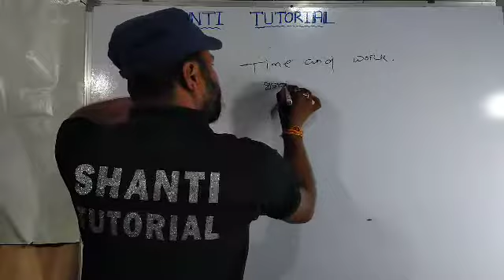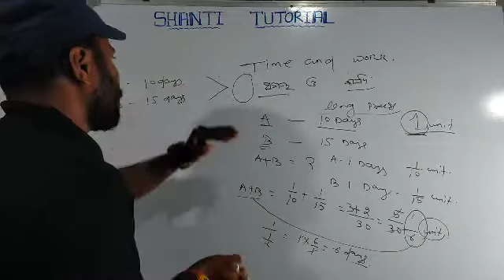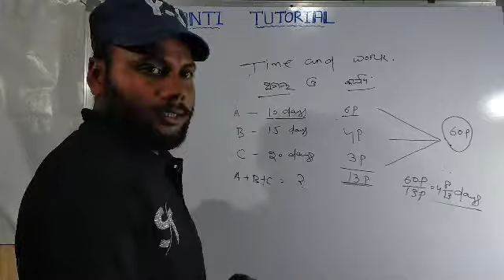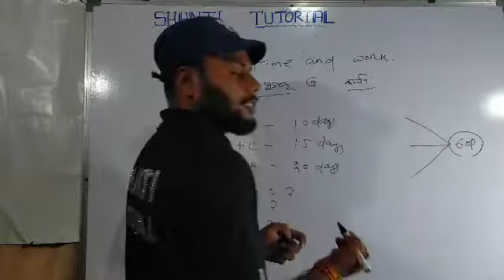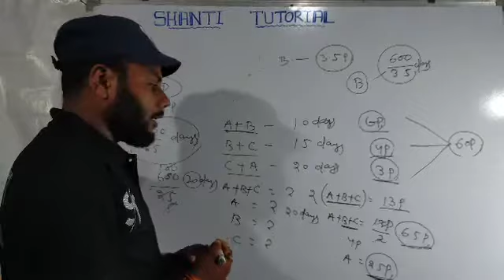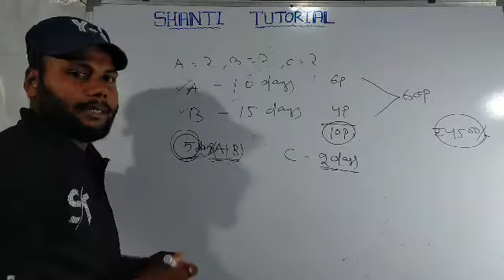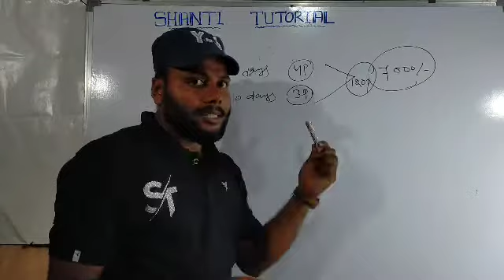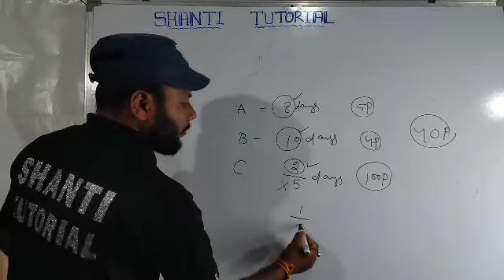TIME AND WORK(ସମୟ ଓ କାର୍ଯ୍ୟ )WITH SHORT TRICKS.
tricks on time and work.
ସମୟ ଓ କାର୍ଯ୍ୟ
Fundamentals on time and works.
Time and work in and.
time and work math masti.
math magic.
math paper 1.
class 6to 10 (time and work).

BY  B. k